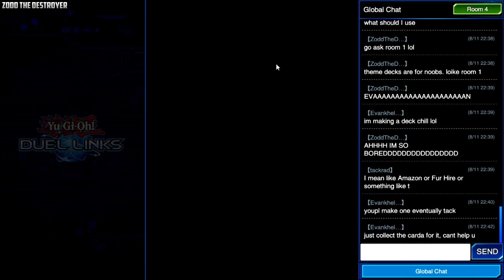Yu Gi Oh! Duel Links 218